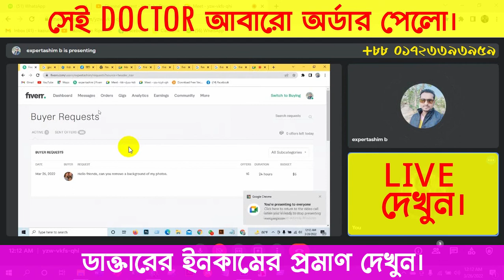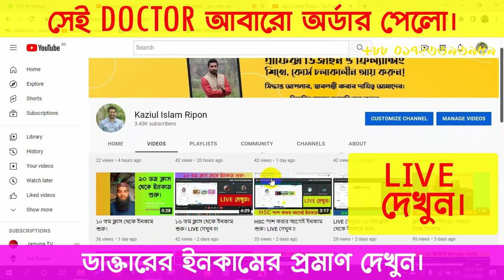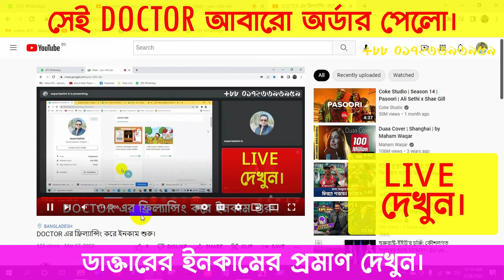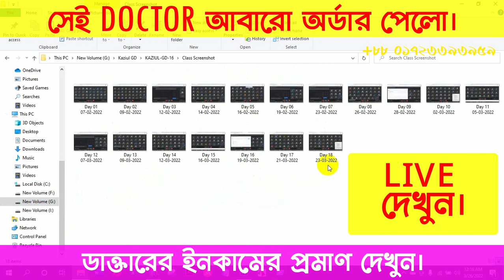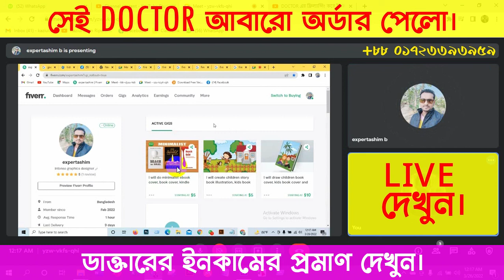ডাক্তারের ইনকামের প্রমান দেখুন।